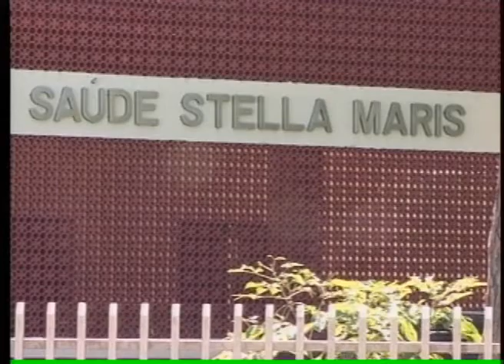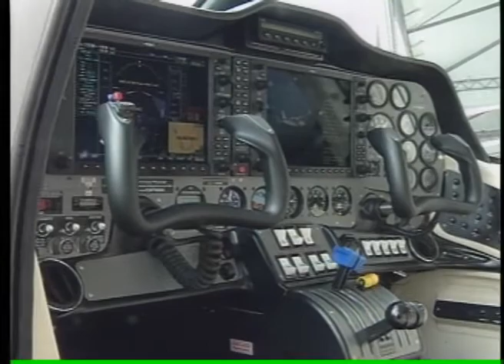BAND CIDADE 2ª EDIÇÃO 11 07 2013 PARTE 2